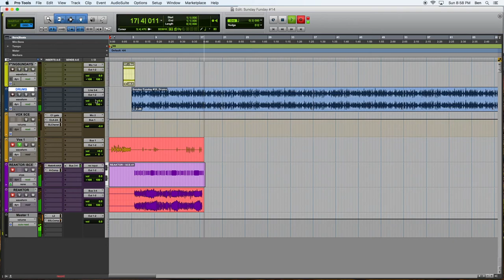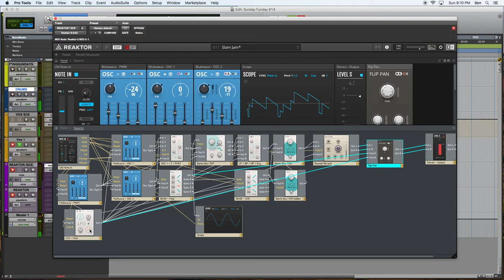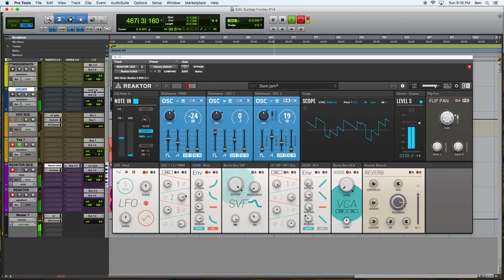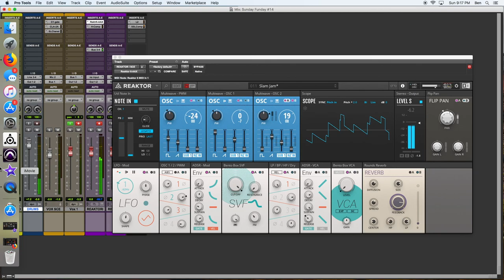Sunday Funday #14: Some Fun With The Reaktor Factory Library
The fourteenth episode of Sunday Funday podcast, hoisted by Benjamin.
Episode #14 finds us poking around the factory library, to try to recreate a vibe from Episode 6, the User Library episode. We pick up where the last episode left off, by working on a synth part for our theme song. This podcast aims to uncover the magic and demystify Native Instruments Reaktor 6, and synthesis in general.
REAKTOR BLOCKS .
Ensembles Used ..
Squares, Patch: Slam Jam
Special thanks goes to the Reaktor User Community, for helping to power this Sunday .